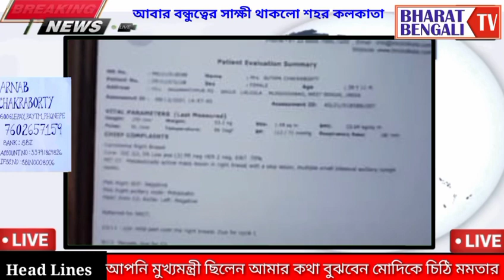আবার বন্ধুত্বের সাক্ষী থাকলো শহর কলকাতা